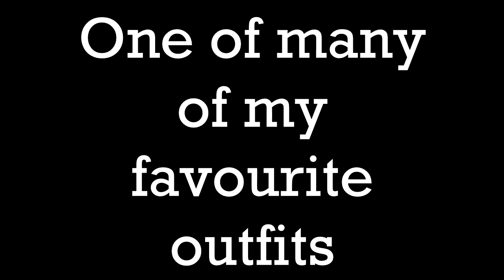Dead Rising 2: Teaching a Newbie a Sick Time (Old DVR Clip)